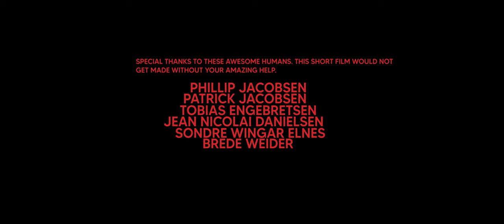Not Quite Lost - Award Winning Short Film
Watch it in 4k if you can and your browser will let you, because Youtube compression sucks:)

This is my first short film and I tried my best. I made a lot of mistakes and learned a lot. I'm trying to become a better storyteller and this is my practice. This project was the most exhausting thing I've ever made and I'm so proud over what we achieved. Hopefully you enjoy it and that I made something good:)

Written, Directed and Edited by Kristian Repshus
Produced by Patrick Jacobsen and Kristian Repshus